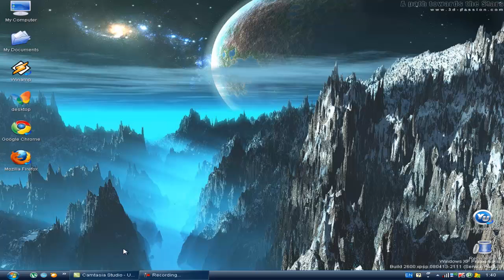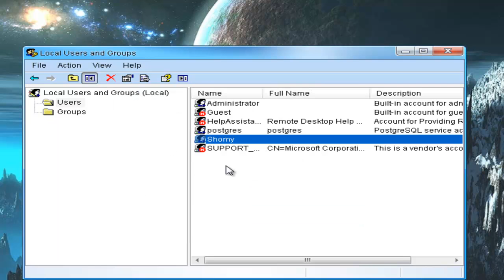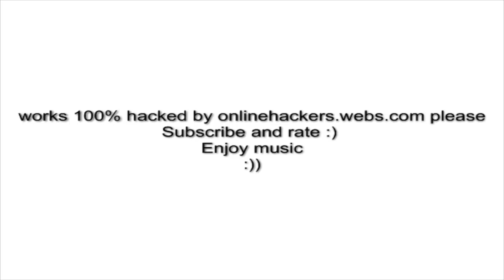how to change the password on any computer [Easily and without tools][HD][works 100%] ★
how to change the password on any computer hacked method [Easily and without tools][HD]!!!